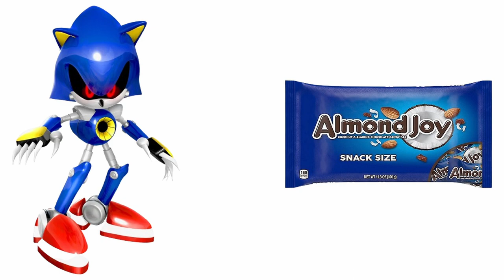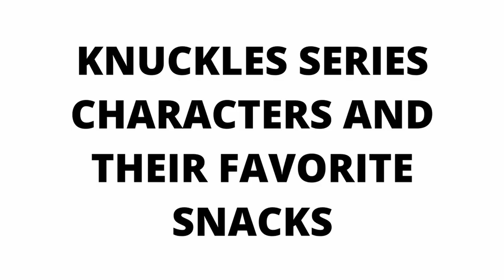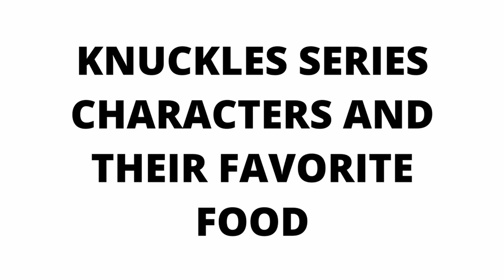Knuckles Series Characters and their favorite FOODS! (and other favorites) | Sonic, Shadow, Egg man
In this video, We will show you All the Knuckles Series Characters and their Favorite Food, Movies, Snacks, Fears, Fruits and Candies

Specific Timestamps
0:00 - Favorite Drinks
0:54 - Favorite Candies
1:49 - Their Biggest Fears
2:42 - Favorite Movies
3:35 - Favorite Snacks
4:31 - Favorite  Foods
5:23 - Favorite Mobile games
6:16 - Favorite Desserts
7:10 - Favorite Apps
8:04 - Favorite Fruits

- Sonic, Shadow, Tails, Amy Rose, Doctor Egg man, Knuckles the Echidna, Metal Sonic, Vector the Crocodile, Silver the Hedgehog, Big the Cat, Agent Stone.

Knuckles Series Characters and their favorite SNACKS! (and other favorites) | Sonic, Shadow, Egg man